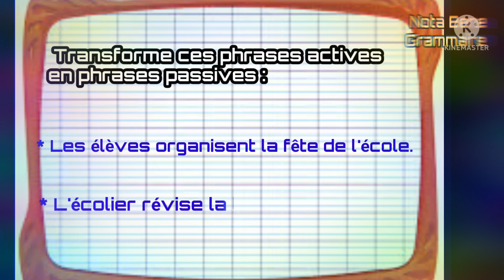La phrase active et la phrase passive. Nota Bene Grammaire